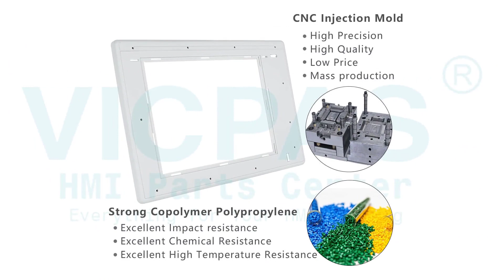2711P-B15C4A2 PanelView Plus 1500 Terminal Keypad HMI Touch Glass LCD Screen Enclosure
Allen Bradley PanelView Plus 1500 Series 2711P-B15C4A2 Membrane Switch Touch Screen LCD Screen Housing Replacement Repair Part
where you can find 2711P-B15C4A2 Allen-Bradley PanelView Plus 1500 Touch Panel, Keyboard Membrane, LCD Display Screen, Gasket, Label and Plastic Shell, more parts and product detail than you ever thought possible!

2711P-B15C4A1 2711P-B15C6B2
2711P-B15C4A2 2711P-B15C6D1
2711P-B15C4A6 2711P-B15C6D2
2711P-B15C4A7 2711P-B15C6D6
2711P-B15C4B1 2711P-B15C6D7
2711P-B15C4B2 2711P-B15C15A1
2711P-B15C4D1 2711P-B15C15A2
2711P-B15C4D2 2711P-B15C15A6
2711P-B15C4D6 2711P-B15C15A7
2711P-B15C4D7 2711P-B15C15B1
2711P-B15C6A1 2711P-B15C15B2
2711P-B15C6A2 2711P-B15C15D1
2711P-B15C6A6 2711P-B15C15D2
2711P-B15C6A7 2711P-B15C15D6
2711P-B15C6B1 2711P-B15C15D7

VICPAS is the leading global provider of replacement, we have an inventory of membrane keypad keyboards, protective film, touchscreen, plastic cases and other accessories for Allen Bradley PanelView Plus HMI repair replacement.

Skype: CMT-Kandy
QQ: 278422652